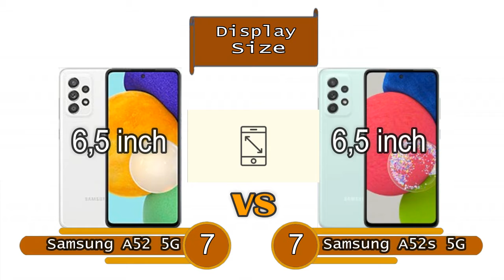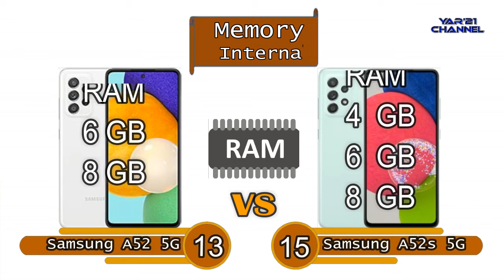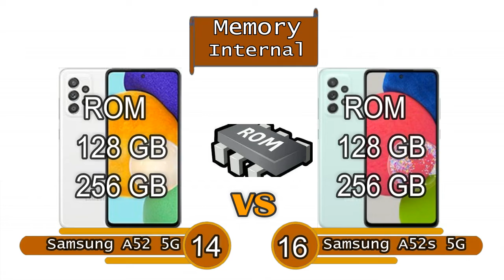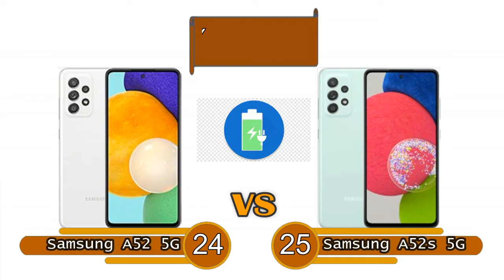SAMSUNG GALAXY A52 5G VS SAMSUNG GALAXY A52S 5G, MANA YANG LEBIH BAIK?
Samsung Galaxy A52 5G dan Samsung A52S 5G adalah ponsel baru keluaran tahun ini, Samsung Galaxy A52 5G dan Samsung A52S 5G mempunyai spesifikasi yang bagus, Samsung Galaxy A52 5G dan Samsung A52s 5G  dengan fitur andalan yang menarik, Samsung Galaxy A52 5G dan Samsung A52S 5G  ponsel dengan teknologi unggul, Samsung Galaxy A52 5G dan Samsung A52S 5G  ponsel favorit semua kalangan.